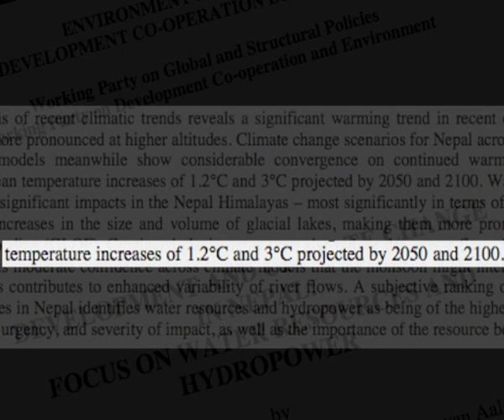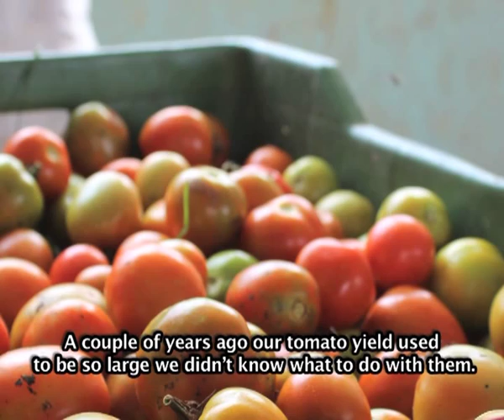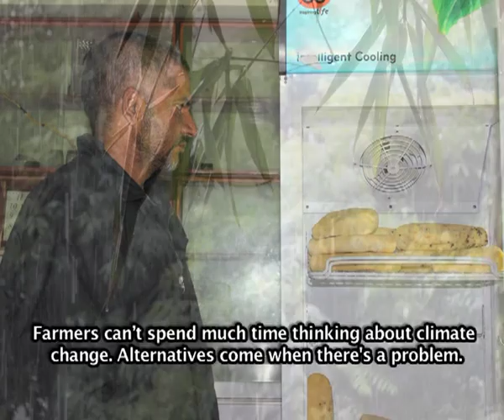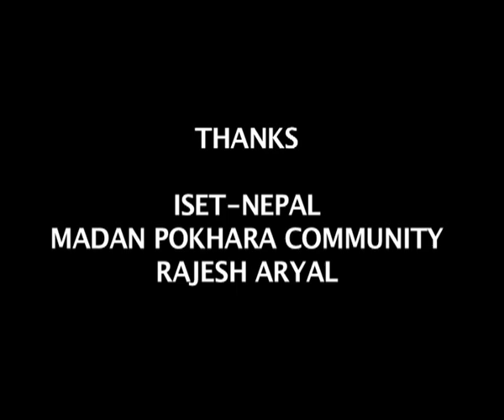Communicating Climate Change in Nepal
The consequences of climate change will be devastating for a mountainous country like Nepal. Recent reports show Nepal's temperature will rise by up to 3 degrees Celsius in the next 40-90 years. The warming trends may result in heavy floods, landslides, forest fires, and soil erosion. Nepal will also suffer from droughts and Glacial Lake Outburst Flooding (GLOF), which is not only dangerous for those living in Nepal but will affect the livelihoods of people in South and East Asian regions who depend on Himalayan water.

There is an urgent need to prepare vulnerable communities so that they can adapt. A small village in Madan Pokhara in west Nepal understands the consequences of changing climate and is preparing resilience mechanisms that will reduce their vulnerability.

By MALLIKA ARYAL IN PALPA